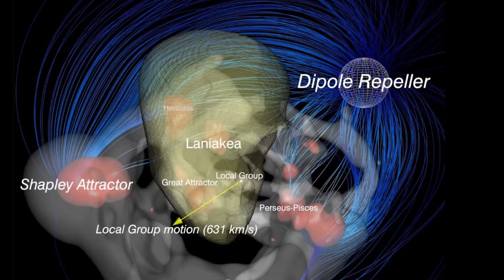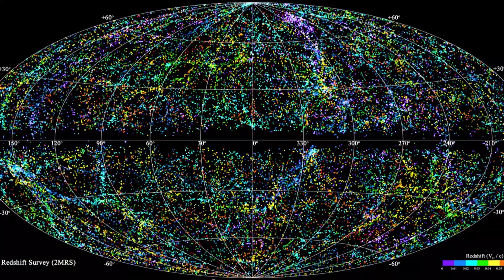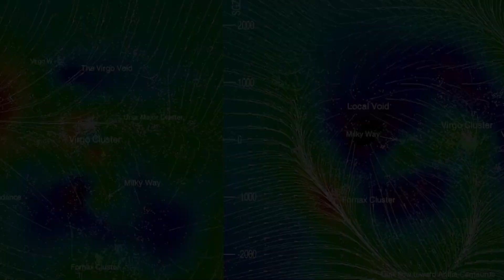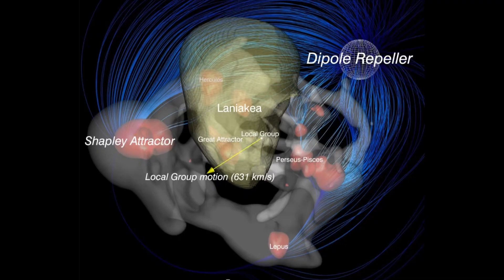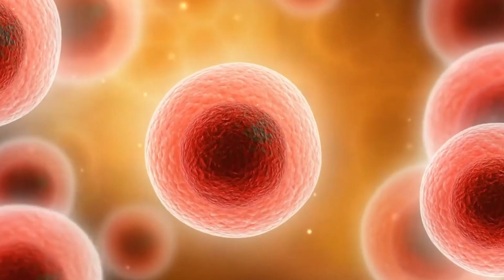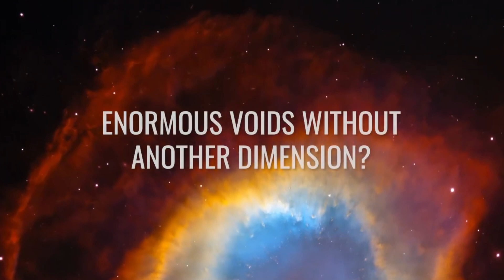The Most Terrifying Place in the Universe That You Never Knew!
Explore the most terrifying place in the universe that you never knew existed! From mind-bending cosmic horrors to deadly regions where physics itself breaks down, this journey will take you to the darkest and most mysterious corners of space. Black holes, neutron stars, and voids beyond imagination—discover the most extreme and dangerous places that defy everything we know about the cosmos. Are you ready to face the ultimate space nightmare?

In this deep dive into the universe's most terrifying location, we'll uncover the deadly forces at play—unimaginable gravitational pulls, radiation strong enough to shred atoms, and cosmic events so powerful they could wipe out entire star systems in an instant. From the eerie silence of the Boötes Void to the monstrous chaos of quasars and gamma-ray bursts, this is a journey into the abyss where the laws of physics seem to twist and collapse. Scientists are only beginning to understand these extreme places, but one thing is certain: if there’s a true nightmare lurking in space, this is it. Would humanity ever survive an encounter with such a place? Or is this the ultimate no-go zone of the cosmos? 🌌🔥🚀